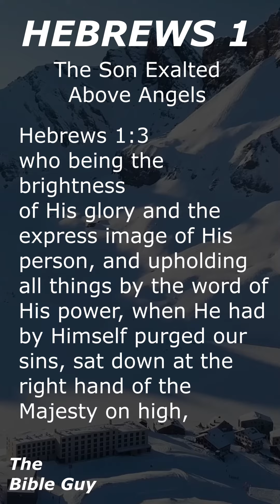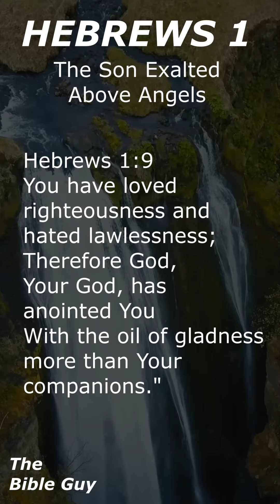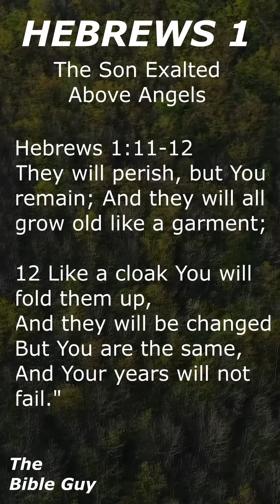HEBREWS 1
God's Supreme Revelation(cf. John 1:1-4)
1 God, who at various times and in various ways spoke in time past to the fathers by the prophets, 2 has in these last days spoken to us by His Son, whom He has appointed heir of all things, through whom also He made the worlds; 3 who being the brightness of His glory and the express image of His person, and upholding all things by the word of His power, when He had by Himself purged our sins, sat down at the right hand of the Majesty on high, 4 having become so much better than the angels, as He has by inheritance obtained a more excellent name than they.
The Son Exalted Above Angels
5 For to which of the angels did He ever say:
"You are My Son,Today I have begotten You"?
And again:
"I will be to Him a Father,And He shall be to Me a Son"?
6 But when He again brings the firstborn into the world, He says:
"Let all the angels of God worship Him."
7 And of the angels He says:
"Who makes His angels spiritsAnd His ministers a flame of fire."
8 But to the Son He says:
"Your throne, O God, is forever and ever;A scepter of righteousness is the scepter of Your kingdom. 9 You have loved righteousness and hated lawlessness;Therefore God, Your God, has anointed YouWith the oil of gladness more than Your companions."
10 And:
"You, Lord, in the beginning laid the foundation of the earth,And the heavens are the work of Your hands. 11 They will perish, but You remain;And they will all grow old like a garment; 12 Like a cloak You will fold them up,And they will be changed.But You are the same,And Your years will not fail."
13 But to which of the angels has He ever said:
"Sit at My right hand,Till I make Your enemies Your footstool"?
14 Are they not all ministering spirits sent forth to minister for those who will inherit salvation?
NKJV